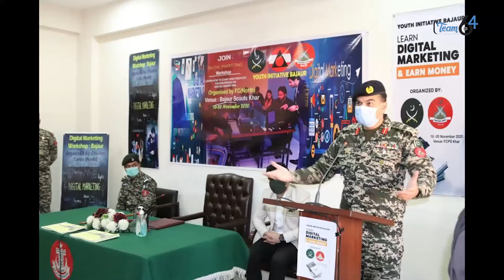bajaur digital marketing workshop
In the Bajaur trible district FC North launched a digital marketing workshop in November last year 2020, which continued in phases and ended 30 jan  2021 with about 600 young people trained in online business workshop and from 1 feb 2021 they will be given advanced graphics designing training